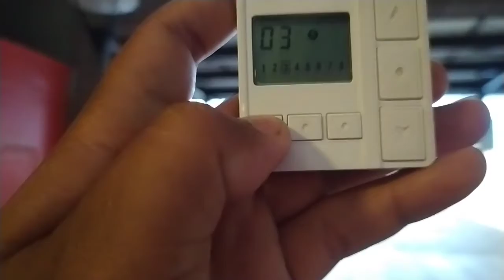CARA MENGOPERASIKAN ZIPTRACK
sekedar berbagi pengetahuan yaa,,, selamat menonton..